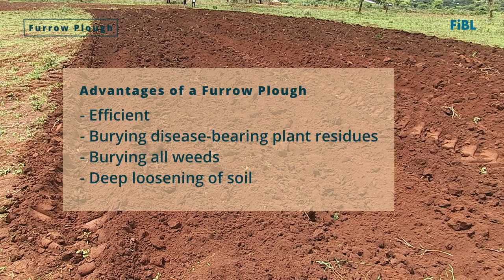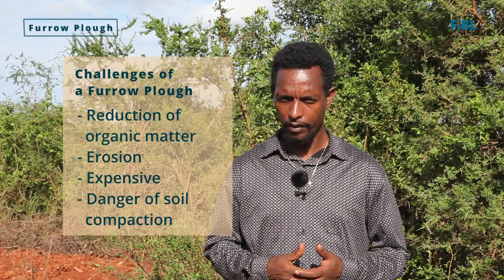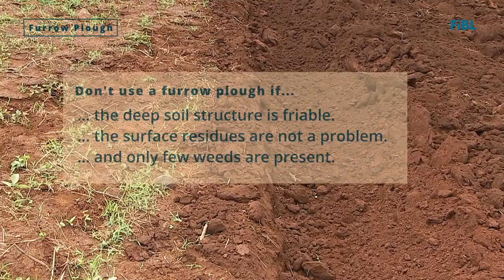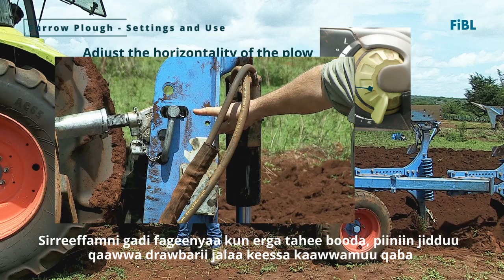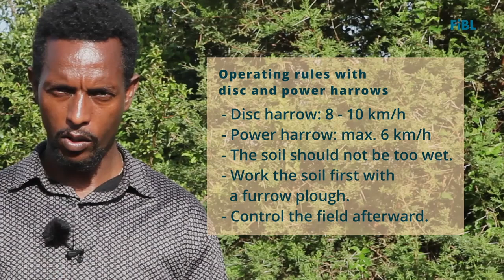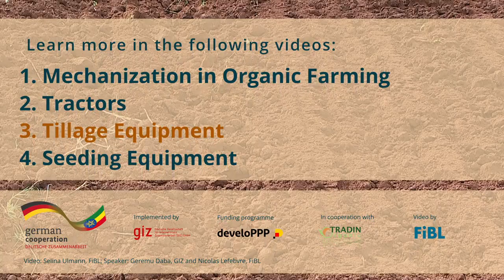Crop Production Ethiopia – 3. Tillage Equipment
In this video, you learn about different equipment used for tillage: The furrow plough, the power harrow, and the disc harrow.

Find all videos of the series on sesame & crop production in Ethiopia on Youtube: